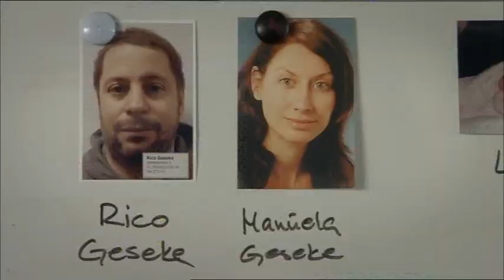SOKO Leipzig Trailer "Gottes Zoo ist groß"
Bei einem Raubüberfall auf einen Getränkemarkt in Leipzig wird die Angestellte Manuela Geseke von einem maskierten Täter erschossen und eine unbeteiligte Zeugin angeschossen. Hajo und sein Team nehmen die Ermittlungen auf. Zunächst sieht alles so aus, als sei der Getränkemarkt von einem Serientäter überfallen worden. Doch das Ganze ist ein Ablenkungsmanöver. Denn der Mörder hat den Serientäter nur kopiert, um das wahre Ziel des Überfalls, den Mord an Manuela Geseke, zu verschleiern. Der Verdacht fällt auf den Ehemann des Opfers, Rico Geseke. Hat er seine Frau umgebracht, weil die sich von ihm getrennt hatte und nun Unterhalt für die gemeinsame Tochter eingefordert hat? Der Ehemann bestreitet den Mord, und er bestreitet auch, der Vater von Manuela Gesekes Tochter zu sein. Kurz darauf wird auch die schwangere Scheidungsanwältin von Manuela Geseke erschossen. Der Fall bekommt eine unerwartete Wendung, als die SOKO herausfindet, dass beide ermordeten Frauen ihren Kinderwunsch über eine Spermaspender-Website erfüllt haben. Ist einer der anonymen Spermaspender der Mörder?

Parallel zu den Ermittlungen rechnen Jan und Leni jede Minute mit ihrem Baby. Doch der Nachwuchs im Hause Maybach-Trautzschke lässt auf sich warten.